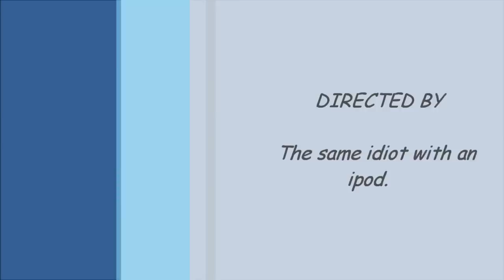Jesse & Brad. Lego House. wmv. (Cover)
Jesse Pleasance and Brad Coe.  Lego House.